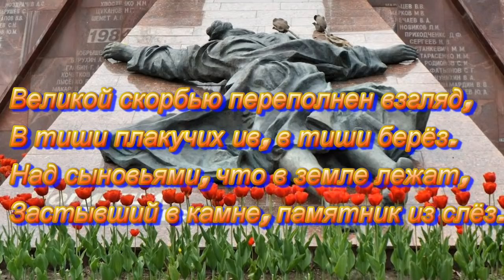О, МАМА, ПРОСТИ... ( Владимир Сальников С - Пб )